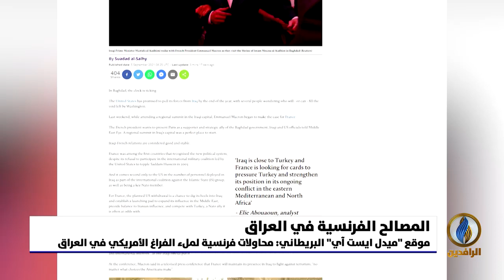تقرير إخباري.. موقع ميدل إيست آي: مؤتمر بغداد مثل فرصة لفرنسا للتوغل في العراق والشرق الأوسط